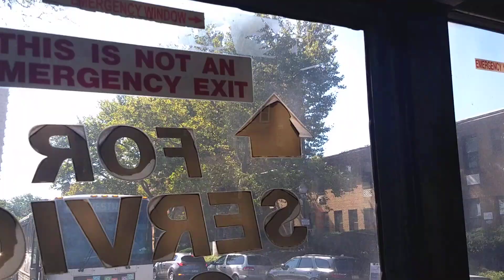Kennedy Boulevard Guttenberg NJ 9/30/2018 galaxy towers NYC view from New Jersey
Kennedy Boulevard riding bus West New York new jersey 9/30/2018 Galaxy Towers Guttenberg